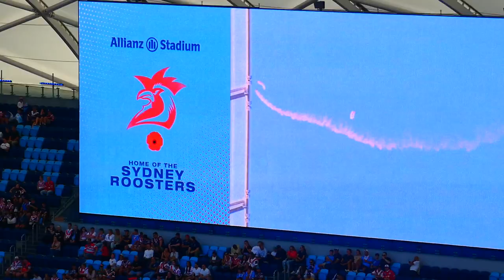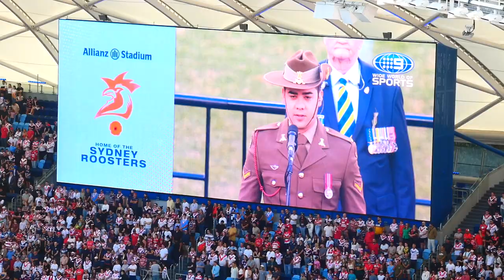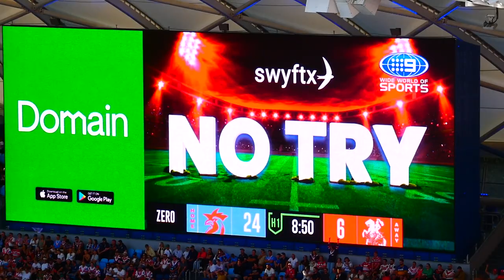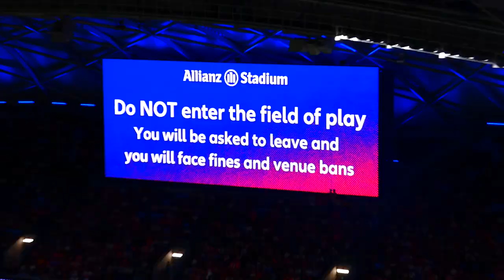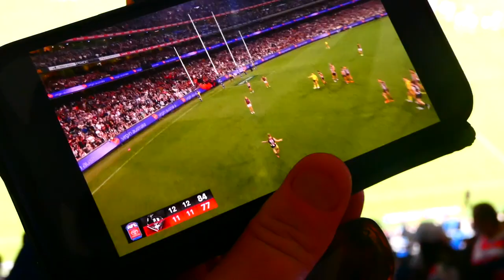Lest We Forget! Sydney Roosters v St George Illawarra Dragons ANZAC DAY NRL MATCHDAY EXPERIENCE VLOG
G'DAY and welcome back to another episode on SPORTSCOB! Today we're attending the TRADITIONAL ANZAC DAY CLASH between the SYDNEY ROOSTERS and ST GEORGE ILLAWARRA DRAGONS at ALLIANZ STADIUM! This was a match I have ALWAYS wanted to tick off my list, to attend the match in honour of The ANZAC Troops that have sacrificed it all before us.  Both teams have not started 2023 as well as they would have liked, will The Dragons upset The Roosters again in this year's clash or will The Roosters properly get their campaign rolling?

2023 NRL ROUND 7: Sydney Roosters v St George Illawarra Dragons - Tuesday 25 April 2023

Make sure to LIKE, COMMENT & SUBSCRIBE if you've enjoyed our footy matchday experience vlogs because we will be doing A LOT MORE  MARQUEE FIXTURES now that we have an AFL MEMBERSHIP!